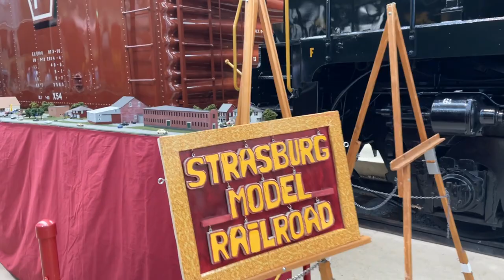Model Railroad Days at the Pennsylvania Railroad Museum!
In this video we will visit the Railroad Museum of Pennsylvania for the Model Railroad Days weekend.

We check out some different modular club layouts from N scale up to G!

If you are interested in purchasing a train for your collection be sure to check out Use code CTAT at check out to save yourself $10. which will support my channel!